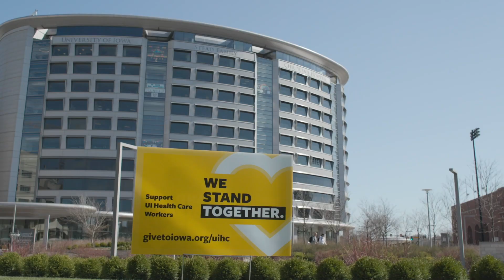President Harreld | A Message for Alumni and Friends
As we celebrate a new crop of graduates, I am reminded that our people—students, faculty, staff, alumni, fans, and friends—make this institution soar.

I cannot wait to welcome students back to our campus. And when you can, I hope you will come back for a visit. In the meantime, we will continue to share stories of how Hawkeyes around the world are creating a brighter future for us all.